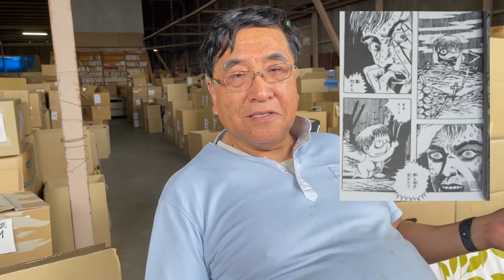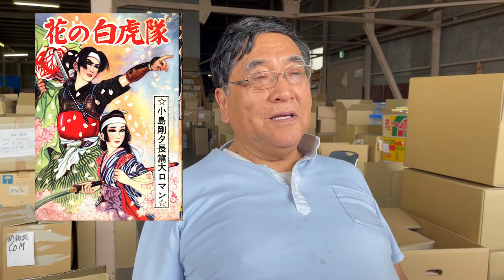HASHIMOTO Hiroshi Interview part. 1 (subbed) | MANGABITO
In this MANGABITO video, Director of the Manga Museum and head of NPO KUMAMAN (Kumamoto Manga Museum Project) HASHIMOTO Hiroshi talks about mangalife, akahon, kashihon, Mizuki Shigeru, Kojima Goseki, the times he tried to give up manga, and the future of kashihon preservation.

MANGABITO (n.) means 'comics people', people living the mangalife, creators, writers, artists, collectors, researchers, publishers, editors, anyone connected to the graphic narrative medium.

Part. 2 will be released down the line. Each video that needs to be translated takes a lot more time and energy with subs and whatnot so bear with me.

Mr. Hashimoto is a mentor and the one who introduced me to Manga Research. Thanks to him, I gave my first presentation at Kumamoto University on Japanese and American horror comics, and that's what got the ball rolling. I'm probably going to talk about this in a future video.